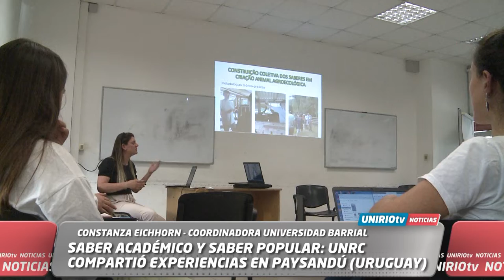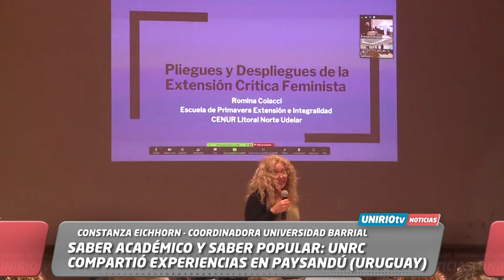SABER ACADÉMICO Y SABER POPULAR: UNRC COMPARTIÓ EXPERIENCIAS EN PAYSANDÚ (URUGUAY)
CONSTANZA EICHHORN - COORDINADORA UNIVERSIDAD BARRIAL